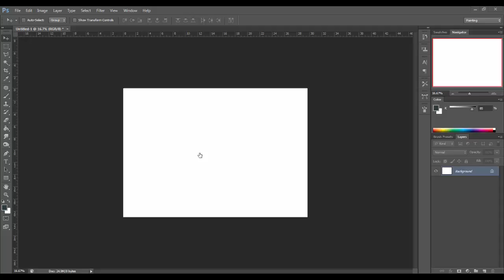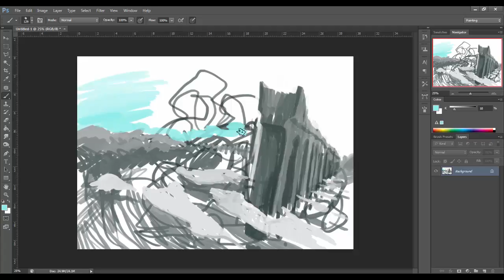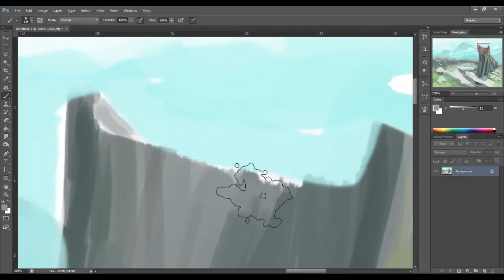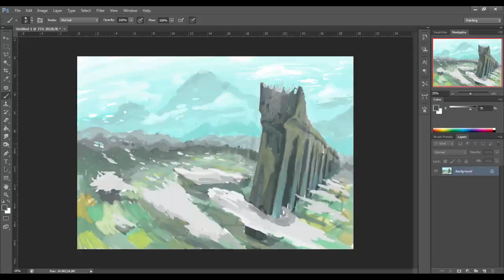Aqueduct Kingdom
A speed paint of a fantasy landscape done in vibrant colours for fun, no references.

Music is:
Lazy Bones
by:
Desmond and the Tutus

Check them out the are too awesome!